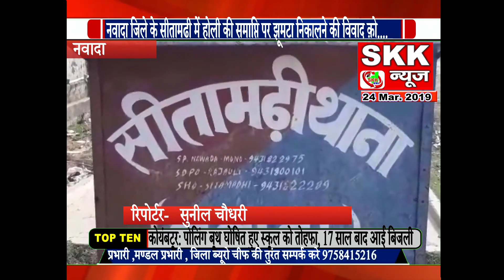झूमटा निकालने की विवाद क़ो लेकर दो गुटों में मारपीट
SKKNEWS झूमटा निकालने की विवाद क़ो लेकर दो गुटों में मारपीट
रिपोर्टर:- सुनील चौधरी
नवादा जिले के सीतामढी में होली की समाप्ति पर झूमटा निकालने की विवाद क़ो लेकर दो गुटों में मारपीट हो गई घट्ना की सूचना पाकर जब सीतामढ़ी पुलिस मौके पर पहुंची तो वे ग्रामीणों के साथ मारपीट शुरू कर दिए जिसको लेकर पुलिस प्रशासन एवं पब्लिक में झड़प हो गया बेलगाम प्रशासन पर ग्रामीणों ने पथराव शुरू कर दिया व पुलिस की राईफल भी छीन लिए यह सीतामढ़ी थानाक्षेत्र के जरहिया ग्राम की घटना है जिसमें जरहिया एवं शंकर बिगहा ग्राम के लोग आपस में भिड़े थे घटना की सूचना पाकर रात्रि में नवादा जिला से सैकड़ों की संख्या में पुलिस प्रशासन गांव पहुंचकर पुरा गांव पुलिस छावनी में तब्दील कर दिया
 फिर शुरू हुआ पुलिसिया तांडव । ग्रामीणों की माने तो प्रशासन द्वारा घर के दरवाजे -खिड़की तोड़कर महिलाओं एवं बच्चे समेत घर के सभी सदस्यों क़ो पीटा और गाली -गलौज किया । कुछ पुलिसकर्मी पर महिलाओं एवं युवतियों पर छेड़छाड़ करने का आरोप भी है। राईफल तो स्थानीय लोगों ने बरामद कर पुलिस क़ो दे दिया है।  बहरहाल गांव में अभी मातम छाया है पुलिसिया कार्रवाई से लोग सहमे हैं ।
Mashhoor shayar
facebook skknewsindia